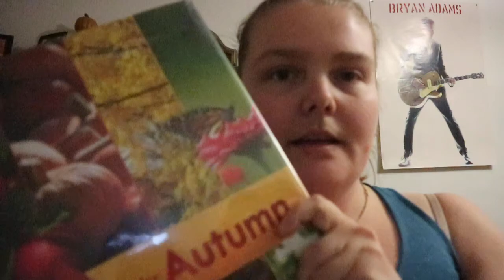A is for Autumn